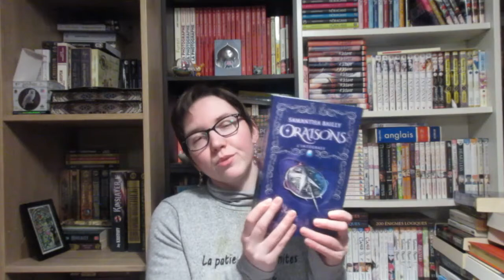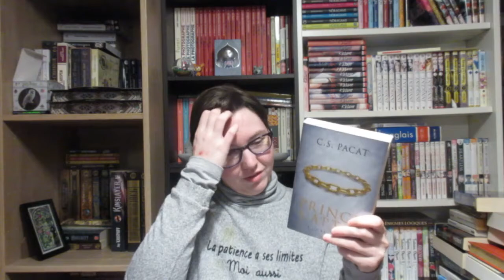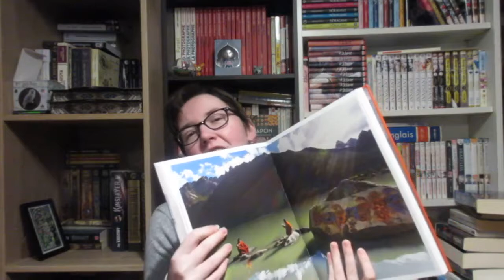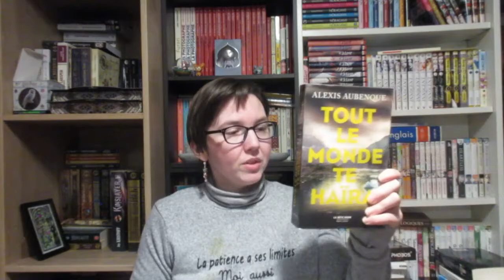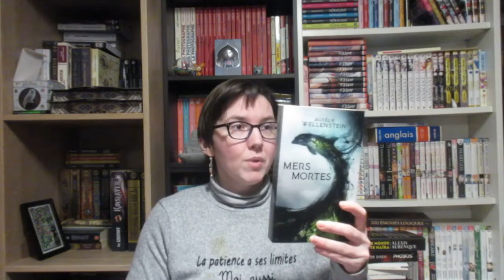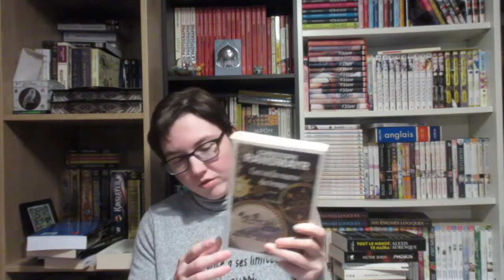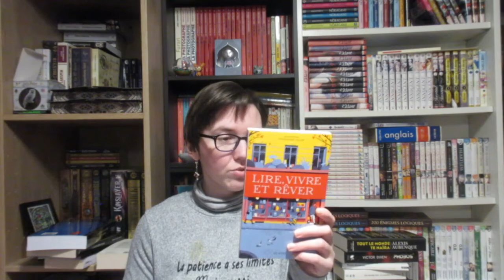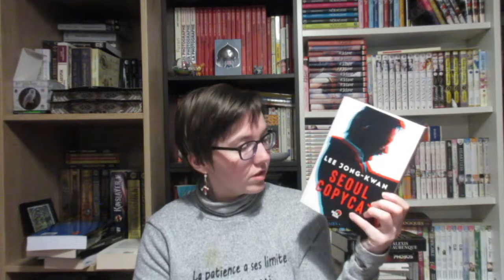DÉFI LECTURE 2021